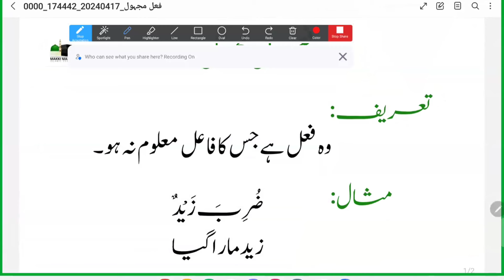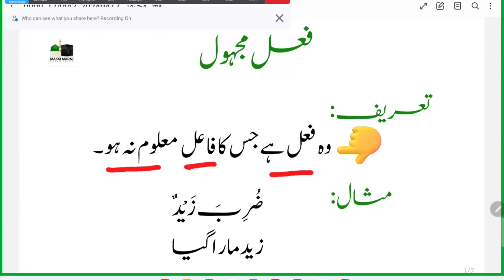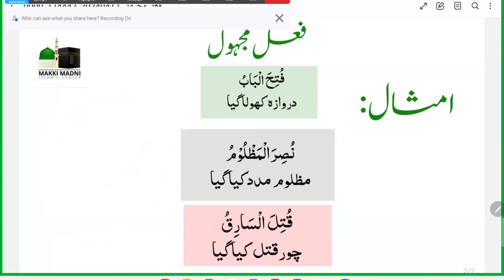|Fail majhool|فعل مجہول|Arabic Grammar Course|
|Fail majhool|فعل مجہول|makkimadniislamiccenter#
arabic grammar #